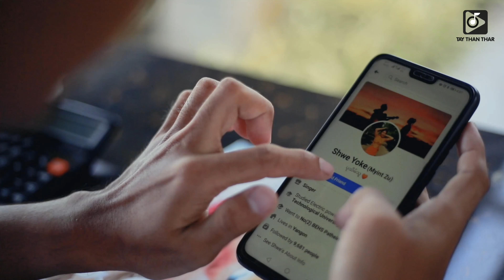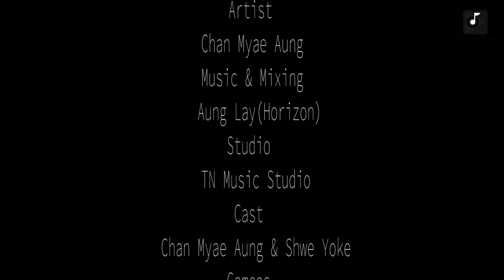ချမ်းမြေ့အောင် Chan Myae Aung_ထိပ်ထားဖြူ (Official MV)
Title__Htae Htar Phyu
Vocal__Chan Myae Aung
Composer__Chan Myae Aung
★★Follow us everywhere!

🎧တေးသံသာမှာ သီချင်းနားထောင်ပါ🎧